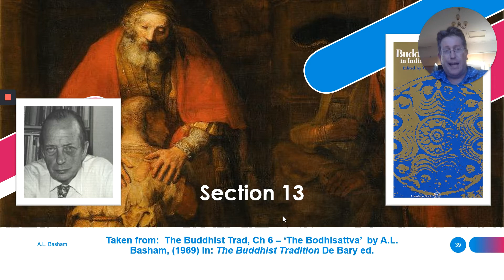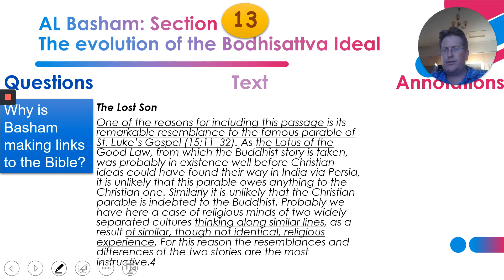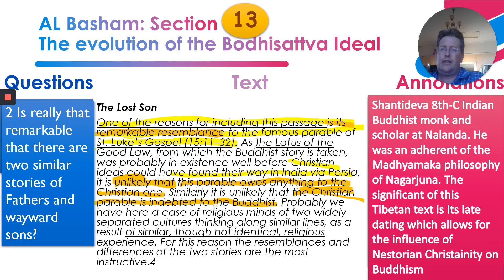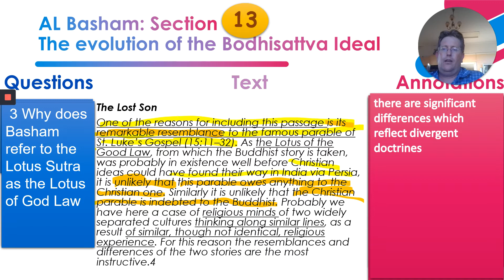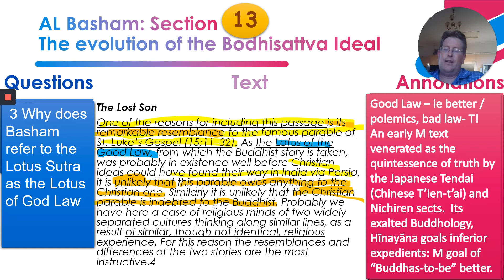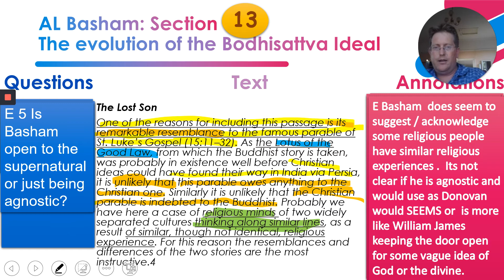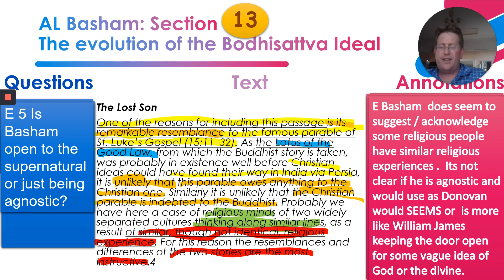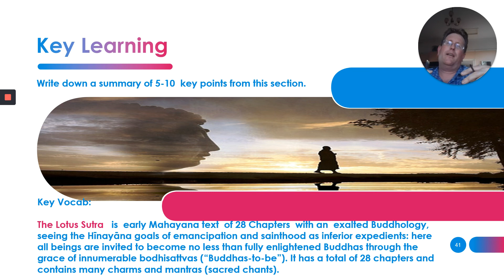Section 13 AL Basham The Bodhisattva Doctrine Anthology 2 A level Buddhism Edexcel